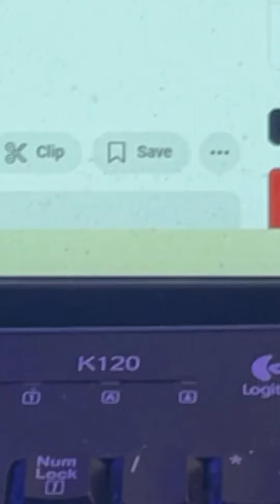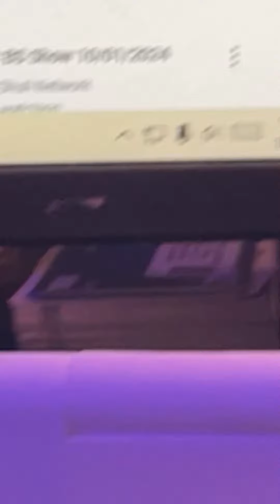Highlight 55:05 - 1:00:05 from Catalano TV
Joseph Samuel’s Walk & Talk
Get out and Get Fit with the Founder of CatalanoTV: Joseph Samuel!
Listen to Joseph Samuel (Joey C) tell stories and share life learning on his new fast growing hit show “Joseph Samuel’s Walk & Talk”

Venmovenmo.com/u/JOSEPH-CATALANO-47

Merch Storestore.streamelements.com/josephcatalano8085

Patreonpatreon.com/PatreonJoeycshow14

Little C The Shark Bite Show

Credits:
Intro:
The Great Hackride has been an enormous and invaluable contributor to the creative content at Catalano TV and that of course does include the creation of Intro’s etc.
Great thanks and Kudos to the Great Hackride!
Many artistic creations are also created & facilitated by the Founder of Catalano TV: Joey C “Brother Joseph Samuel”